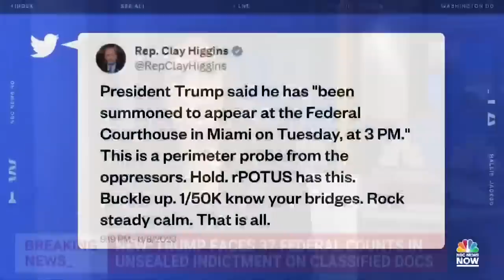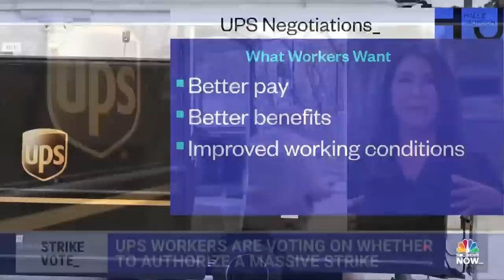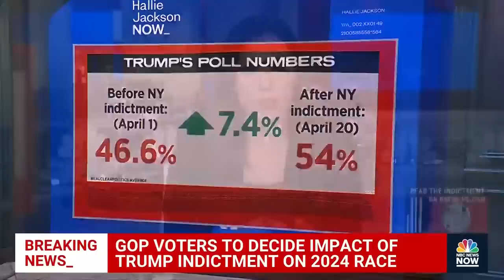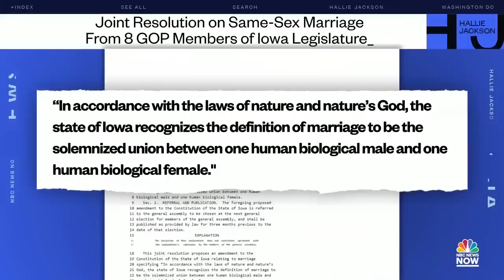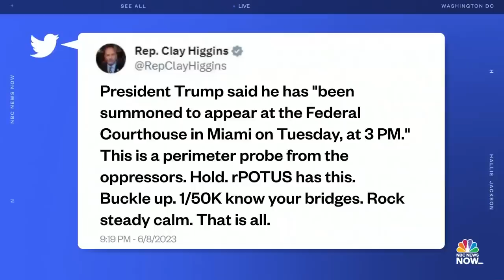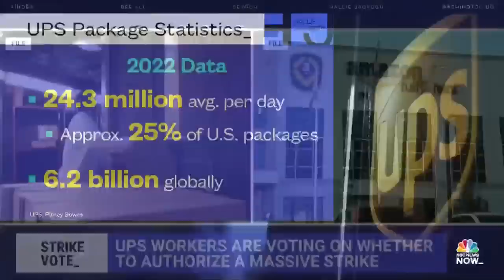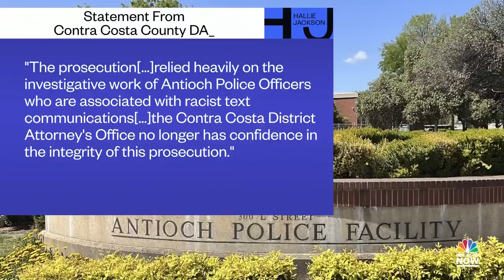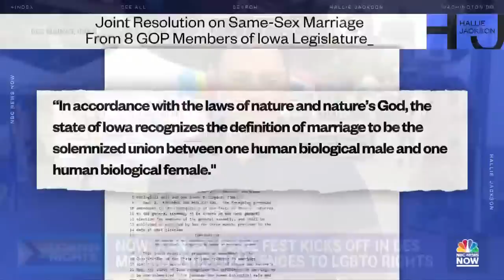Hallie Jackson NOW - June 9 | NBC News NOW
Former President Trump faces 37 federal counts in the unsealed documents case, UPS workers are voting on whether to authorize a massive strike, Boris Johnson has resigned from Parliament.